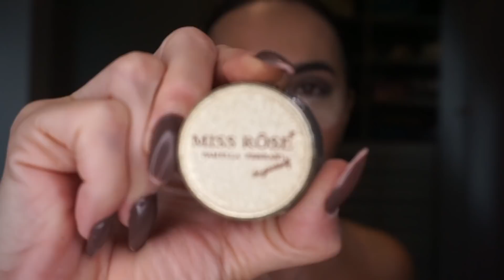Combo Infalível: DELINEADO + ESFUMADO PRETO/MARROM - by Pamella Ferrari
Oi minhas maravilhoooooosas!!
Hoje trouxe para vocês um combo infalível de make para você arrasar!
Fiz com muito carinho para te deixar ainda mais linda e elegante.
Compartilha com a amigas!!

Bjusss